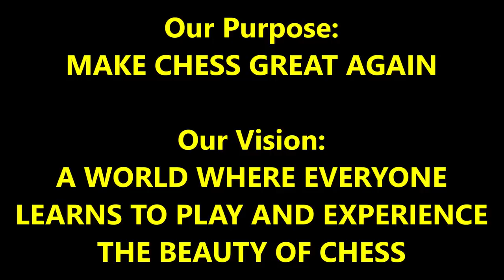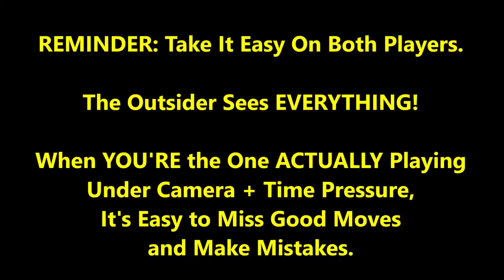FM Mark's Czech Benoni Takes Butcher Out Of Book!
CHESS GEAR IN VIDEO:
Wholesale Chess Clock;
Triple Weighted Chess Pieces;

The Butcher is back! Will FM Mark's Czech Benoni Defense throw him off book???